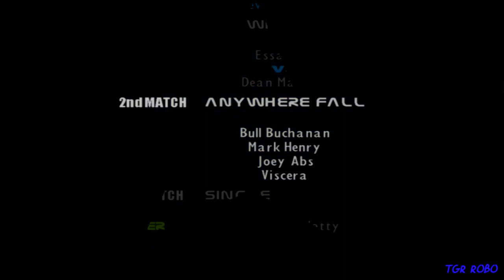Re-Live Smackdown 2 Know Your Role | Retro Game Review | wwe | WRESTLEMANIA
WWF SmackDown! 2: Know Your Role gameplay on PlayStation.

Welcome to GamePlayStation, where Gameplay + PlayStation = GamePlayStation! Here at this channel we offer viewers gameplay of various types of PlayStation games!
WWF Smackdown 2: Know Your Role was Yukes' follow-up to the very succesful WWF Smackdown PS1 game released in 2000. Featuring an expanded roster, more match types, an updated creation suite and a brand new Season mode experience, Smackdown 2: Know Your Role was a vastly superior game when compared to it's predecessor. With a roster featuring guys like Steve Austin, The Undertaker, The Rock, Steve Austin, Kane, D-Generation X, The Brood, The Dudley Boyz and The Hardy Boyz, there were more than enough superstars for fans to choose from. Casket matches, Hell in a Cell matches and Ladder Matches also appeared in Smackdown 2, making it the most complete WWF game to get released on Sony's Playstastion console.
Smackdown 2: Know Your Role was released in November 2000 but there are still some Secrets and Easter Eggs, nobody knows about!